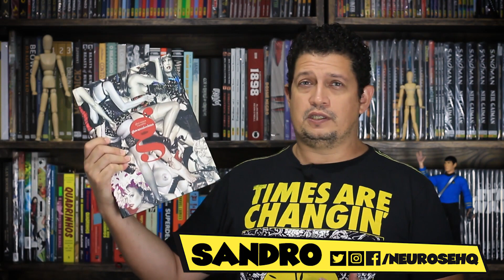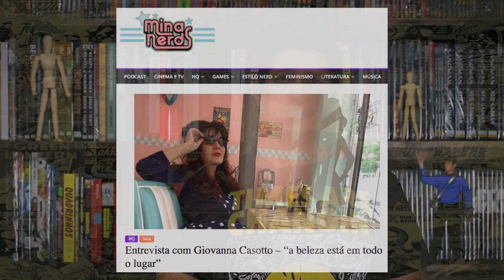[+16] GIOVANNÍSSIMA | OS QUADRINHOS ERÓTICOS DA ITALIANA GIOVANNA CASOTTO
Estreamos a série de quadrinhos eróticos com Giovanníssima, da italiana Giovanna Casotto. Histórias repletas de ousadia, sensualidade e erotismo, recheadas de ironia e sedução!